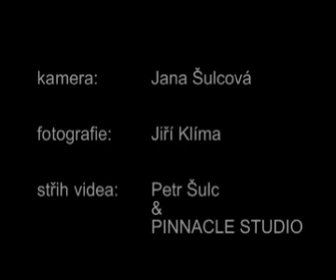Naše Galerie 2010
Vernisáž výstavy Naše Galerie 2010, Galerie výtvarného umění, zámek, Náchod, 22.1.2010